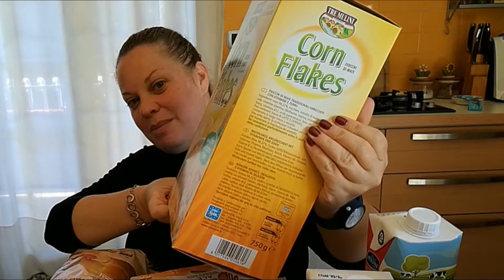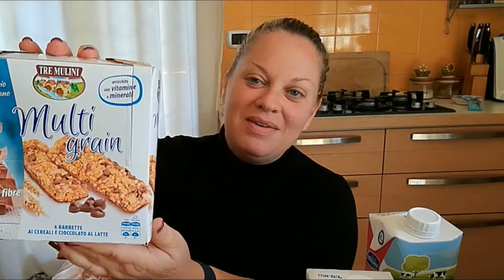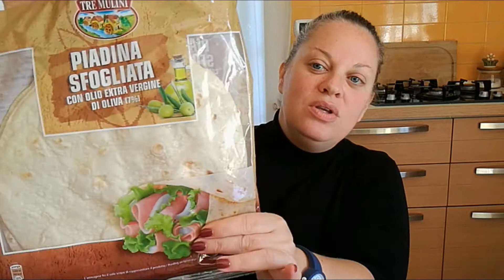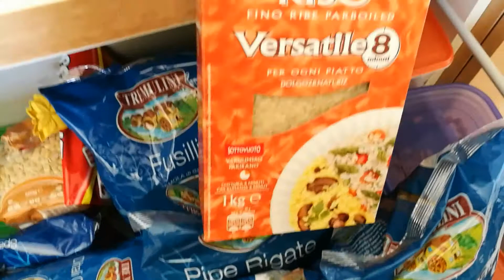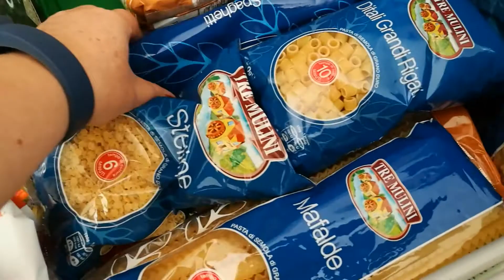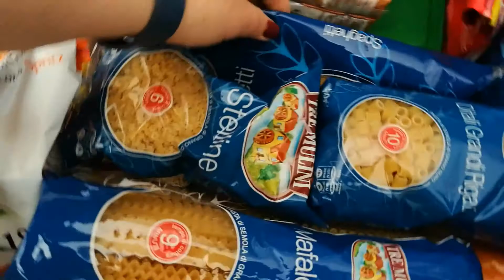SVUOTA LA SPESA MEGA EUROSPIN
🔴Una mega spesa mensile da eurospin!🔴
💋Lasciami un commento, ti risponderò.
👍regalami un LIKE! Grazie 💖

NUOVI VIDEO OGNI LUNEDI, MERCOLEDI, VENERDI E DOMENICA!